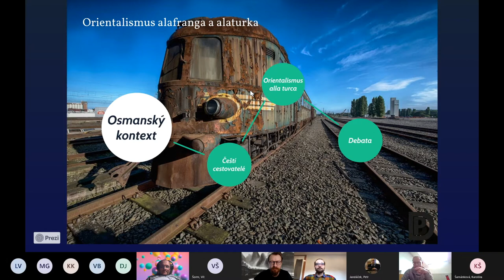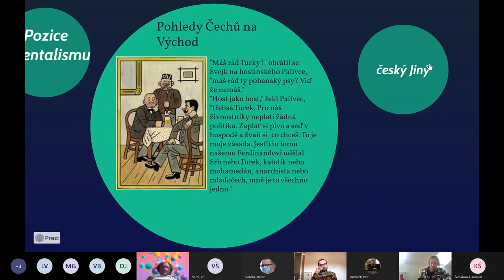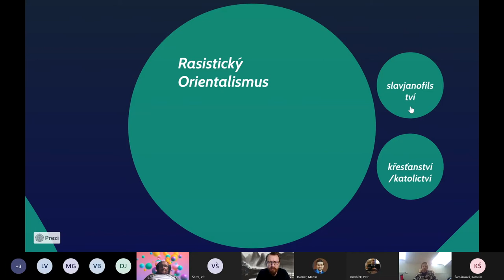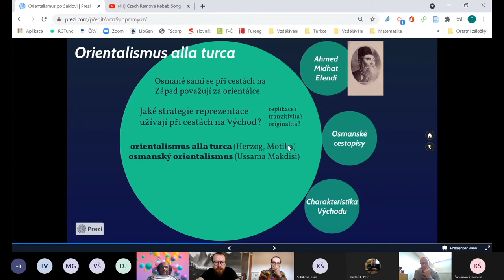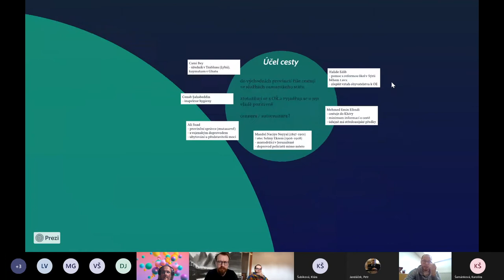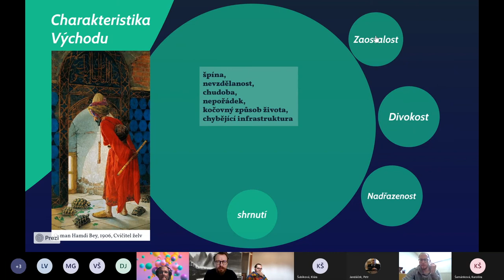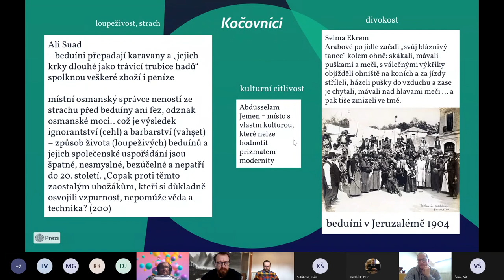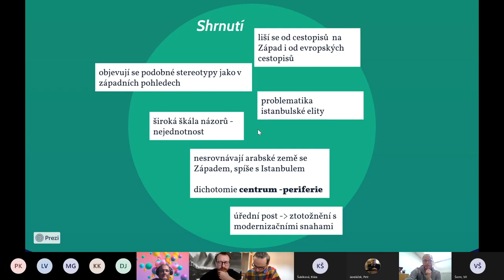Orientalismus po Saidovi (9): Orientalismus alafranga a alaturka – Jonáš Vlasák + Filip Kaas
ANOTACE
Podobně jako se Istanbul rozkládá na pomezí Evropy a Asie, považuje osmanský intelektuál Ahmed Midhat Efendi Osmanskou říši po období tanzimatu za společnost, která se neztotožňuje ani s evropskou ani s islámskou civilizací. S pomocí cestopisů, žánru bohatého na stereotypy a jejich střetávání, se na tuto liminální pozici podíváme ze dvou úhlů: 1) českých cestovatelů po Osmanské říši/Turecku; 2) osmanských cestovatelů po Orientu (a případně Okcidentu) a podíváme se, jakým způsobem se vypořádávali cestovatelé se stereotypy, se kterými se po dané imaginární geografii pohybují. Obě polohy orientalismu (alafranga i alaturka) porovnáme a pokusíme se zhodnotit, do jaké míry jsou pohledy analogické a do jaké míry jsou tranzitivní. Na závěr se dotkneme orientalistického tématu per se, tedy chápání evropské identity, ve které obraz “Turka”, jakožto nejbližšího “jiného”, hraje důležitou roli již od středověku.

LITERATURA
* Lukavec, Jan. 2013. Od českého Tokia k exotické Praze. Praha: Marven.
* Malečková, Jitka; Kučera, Petr. 2019. Z Istanbulu až na konec světa. Osmanské cestopisy z přelomu 19. a 20. století. Praha: Academia.

DALŠÍ ČETBA
* Anderson, Benedict. 2006. Imagined communities. Reflections on the origin and spread of nationalism. Verso books.
* Lewis, Reina. 2004. Rethinking orientalism. Women, travel, and the Ottoman harem (Vol. 4). Rutgers University Press.
* Mendel, Miloš; Ostřanský, Bronislav; Rataj, Tomáš. 2008. Islám v srdci Evropy. Vlivy islámské civilizace na dějiny a současnost českých zemí. Praha: Academia.
* Rataj, Tomáš. 2002. České země ve stínu půlměsíce. Obraz Turka v raně novověké literatuře z českých zemí. Dolní Břežany: Scriptorium.

V úvodních týdnech studenty seznamuje s Orientalismem od Edwarda Saida a představuje významné Saidovy následovníky (autory postkoloniálních studií, např. Gayatri Spivak), odpůrce (např. Wilhelm Halbfass) a ty, kteří se Saidem polemizují a vztah k “jinému” v “Orientu” zkoumají pomocí odlišných metodologií (např. Ian Buruma). Předmět následně představuje reflexe orientalismu a postkoloniální teorie v jednotlivých areálových disciplínách zaměřených na Blízký východ, severní Afriku, Vietnam, Japonsko, Koreu, Čínu, Tibet, Rusko a Turecko. Závěrečné dvě hodiny jsou věnovány české reflexi orientalismu v literatuře a duchovní oblasti. Zatímco výchozí texty postkoloniální teorie se zaměřují zejména na reflexi Orientu v západoevropských mocnostech ve vztahu k zemím, kam pronikala jejich koloniální expanze, tento předmět má širší záběr a zahrnuje jak země centrální, jihovýchodní a východní Asie, tak i širší okruh nositelů koloniálních ideologií včetně Ruska a Japonska.

🔴 Vietnam – Marta Lopatková + Ondřej Crhák: Vietnam, orientalismus a český pohled
🔴 Japonsko – Martin Blahota: Japonský panasiatismus jako reakce na bělošskou nadřazenost
🔴 Tibet – Martin Hanker + Petr Jandáček: Zachraňme Tibet! Zachraňme? Tibet?
🔴 Turecko – Jonáš Vlasák (doktorand ÚAS) + Filip Kaas (doktorand KBV): Orientalismus alafranga a alaturka
🔴 Rusko – Mariia Guleva: Russia between the East and the West
🔴 Česká reflexe (duchovno) – Martin Hanker + Petr Jandáček: Český Tibet – tajemný, svobodný, zaostalý